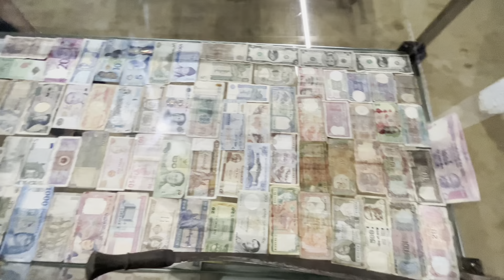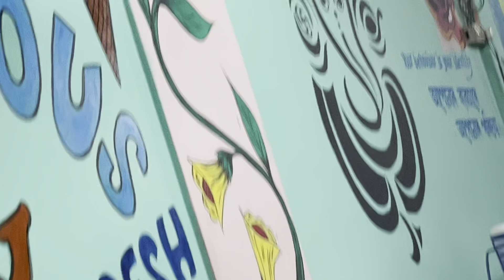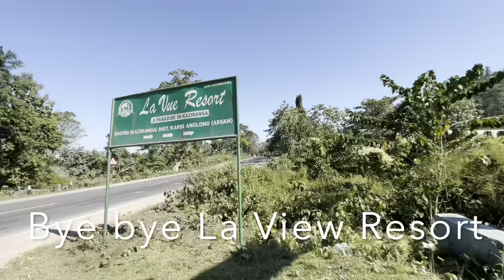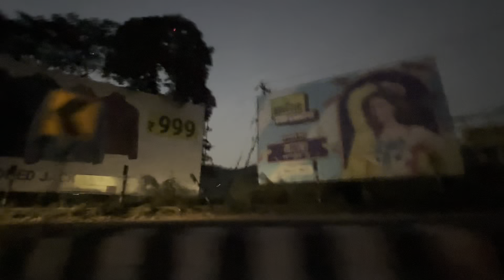Trip to Kaziranga/ Bengali Vlog/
Help guys
In this video I am sharing our Kaziranga trip
I’ll do a separate video on orchid garden evening festival
Bye
Take Care